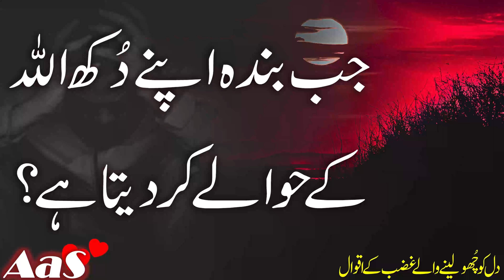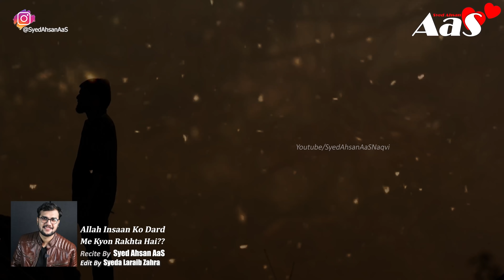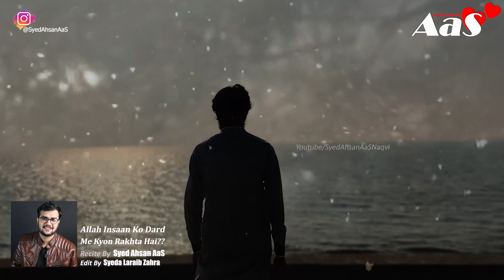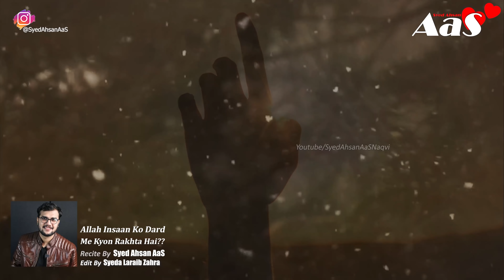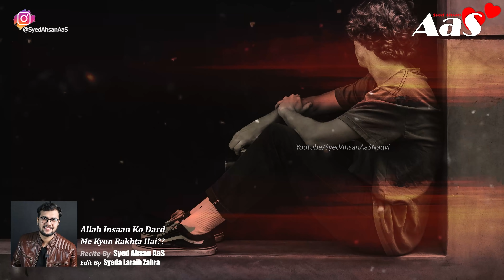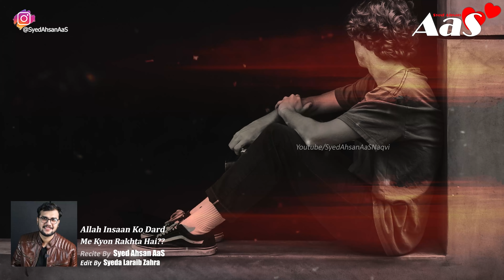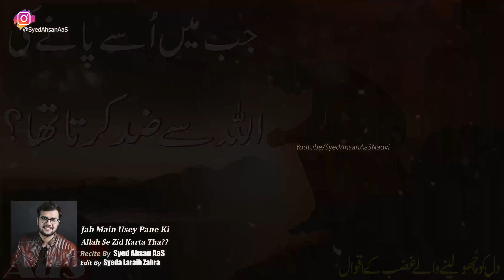Jab Banda Apne Dukh Allah Ke Hawale ?|This Video will Change Your Life halfHour|Syed Ahsan AaS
Jab Banda Apne Dukh  Allah Ke Hawale Kar Deta Hai??  | HALF HOUR Relief The Pain || Sorrow || Pain || Best Motivational Video Ever ||This Video will Change Your Life Sad Urdu Poetry Quotes Stories Recital By Syed Ahsan AaS
Jab Banda Apne Dukh  Allah Ke Hawale Kar Deta Hai??

HALF HOUR Relief The Pain || Sorrow || Pain || Best Motivational Video Ever
جب بندہ اپنے دُکھ اللہ
 کے حوالے کر دیتا ہے؟

Jab Tum Thak Jao Allah Se Apne Payar Ki Bheek Mangte

Ignore It:
Sad WhatsApp Status Love Sad Status Emotional WhatsApp Status Love Status Sad1